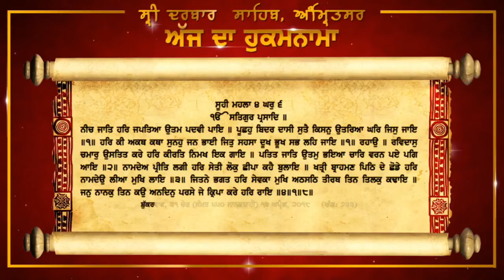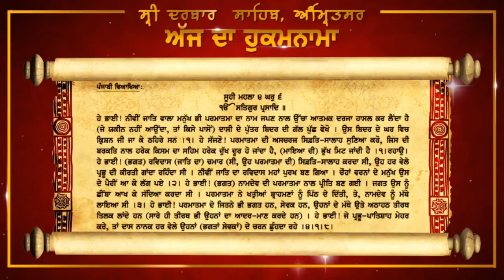ਅੱਜ ਦਾ ਹੁਕਮਨਾਮਾ, ਸ੍ਰੀ ਦਰਬਾਰ ਸਾਹਿਬ, ਅੰਮ੍ਰਿਤਸਰ (13 April)